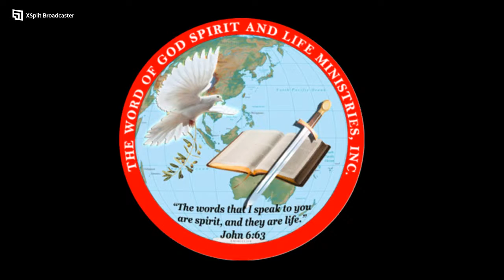August 27, 2022 | 4am-5am | Ptr. Alfred Berandal Caslam